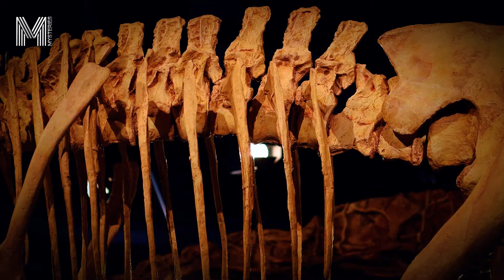And WHAT IF... This Was the Dinosaurs' Last Moment on Earth? | Historical Coincidences